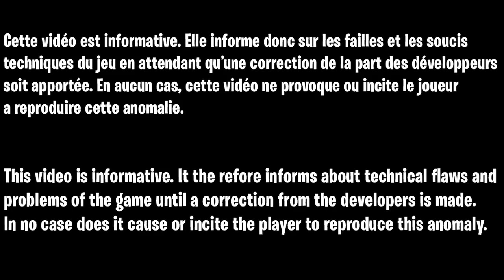COMMENT SORTIR DE LA CARTE DE FIREBASE Z, EASY OUT OF MAP GLITCH ZOMBIE, GLITCH SUPER FACILE ZOMBIE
▬▬▬▬▬▬▬ • BIENVENUE 😍 • ▬▬▬▬▬▬▬

▬▬▬▬▬▬▬ • PARTENAIRES 💪 • ▬▬▬▬▬▬▬

👉StealthGamer:
"SOISCOOLMEC"
"STRIKESOISCOOL"

TikTok "SoisCoolMecYTB"
👻Snapchat "soiscoolmec"

.▬▬▬▬▬▬▬ • TOP DON 💰 • ▬▬▬▬▬▬▬

▬▬▬▬▬▬▬ • MUSIQUE OUTRO 🎵 • ▬▬▬▬▬▬▬